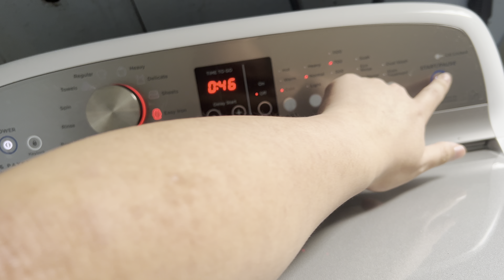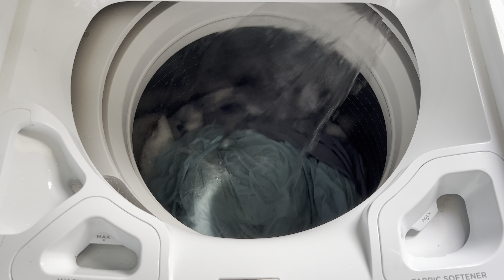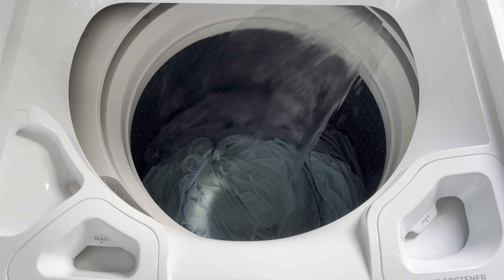FISHER & PAYKEL WL8060P1—Casual/Easy Iron Cycle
My first video of my new Apple iPhone 13 Pro that was bought from Apple Store one month ago. Four pods and two scoops of Vanish.

Wash Cycle: Easy Iron
High Efficiency: Off
Wash Temp: Cold
Spin Speed: Medium
Soil Level: Normal